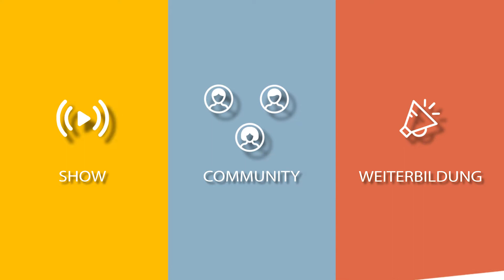Wie passe ich mein Business auf neue Umstände an?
Wer adaptiert, gewinnt! Aber wie funktioniert das eigentlich?
Unser Headcoach Jochen erklärt uns im Interview, was Adaption heißt und wie du neue Strategien für dein Business entwickelst.

Die digitale Show für Selbstständige, präsentiert von Soforthelfer.org, einer Initiative von Youth Business International, Google.org und KIZ SINNOVA.